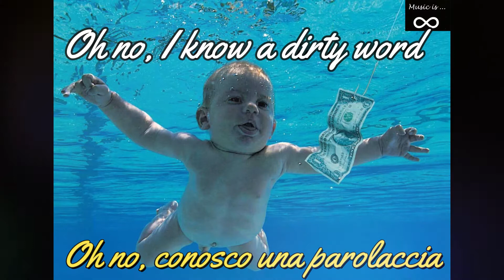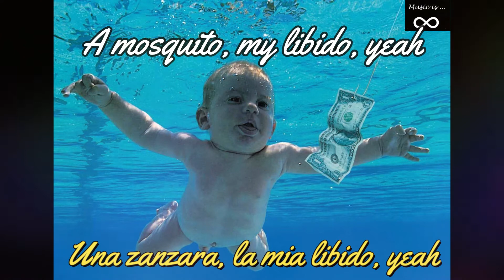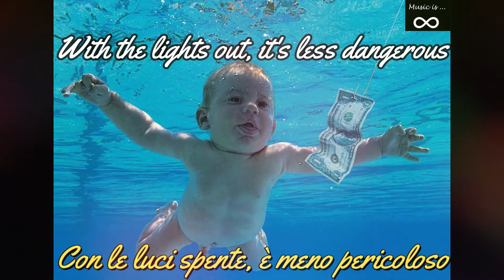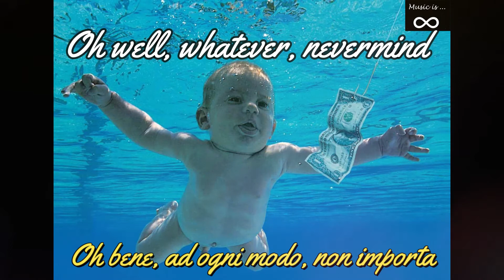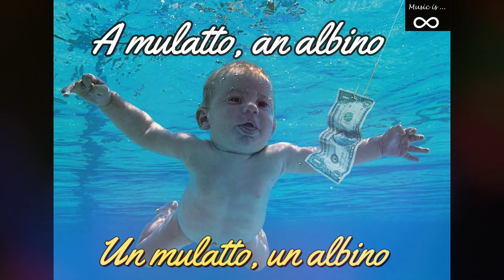Nirvana - Smell Like Teen Spirit - Testo (Lyrics) + Traduzione Italiano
L'inaspettato successo che Smells Like Teen Spirit ebbe alla fine del 1991 portò Nevermind in cima alla classifiche all'inizio del 1992, sancendo l'entrata del rock alternativo nella musica mainstream. Smells Like Teen Spirit è stato il singolo dei Nirvana che ha avuto più successo, raggiungendo la sesta posizione nella classifica Billboard Hot 100[12] ed entrando nelle top 10 di vari altri paesi tra il 1991 e il 1992.

Guarda tutti i video degli anni'90 - Watch all the videos from the 90s:

Il software Utilizzato per realizzare il video è Filmora X.